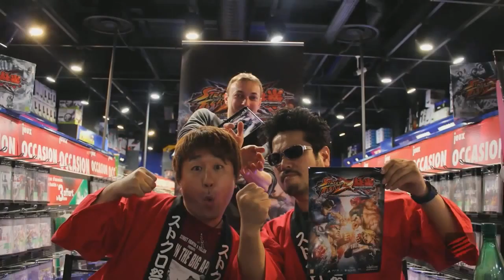LevelBF 5vs5 - Finals - Six Finns Vs. So Awesome Round 1 - Metro!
This match is round 1 between So Awesome & Six Finns on Operation Metro! This is the grand championship match and the winner will walk away with the cash and prizes.

Most of my bf3 videos are matches but I also have a few guns in real life videos, check them out!